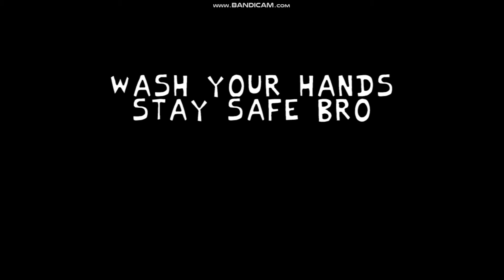FNF: Hey Spongebob (Patrick & Sandy) MEME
A mod of Friday Night Funkin based on a funny scene from SpongeBob SquarePants where Sandy give Patrick a piggyback ride.

Song:
Seizure Showdown
Backstory:
Hey, SpongeBob mod is a refer to a scene from a 2002 episode of SpongeBob SquarePants where Sandy walks into SpongeBob’s house and says “hey SpongeBob” while giving Patrick a piggyback as he laughs hysterically. Here is a clip on YouTube

Mod Credits:
Game is free, so if you had fun and would like to keep up-to-update on the mod, make sure to support the cool mod creators on their social media by subscribing, following, liking, etc.

Serkoid: Dum Artist & Coder
spb1012: Musician
Sensisgone: Charter
Shadow Mario: FNF game engine
Download
You can download the original and OG version of the mod for your Cool Desktop PC here.
Original FNF Credit:
ninja_muffin99 – Programming
PhantomArcade3k and evilsk8r – ARTISTS
kawaisprite – TASTY MUSIC
AND everyone that contributed to the GitHub source.
The goal of this web optimized port is to make FNF and this mod more accessible to players that can’t otherwise play it on their potatoes PC, on a Chromebook,  on their Mac, on their Linux, or simply can’t run the EXE files on their computers.